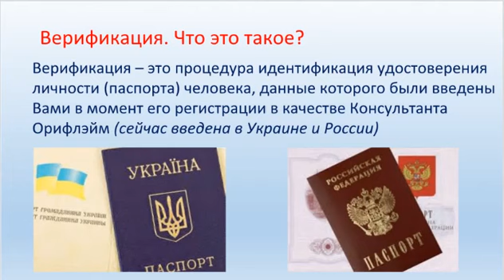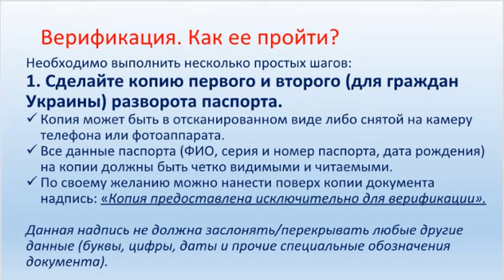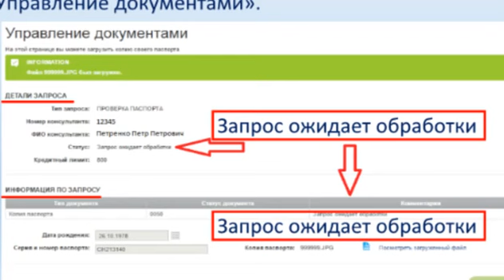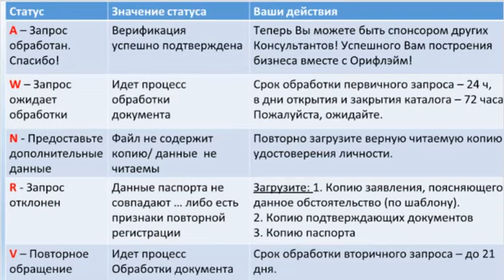Верификация в Орифлэйм Видео инструкция - Украина